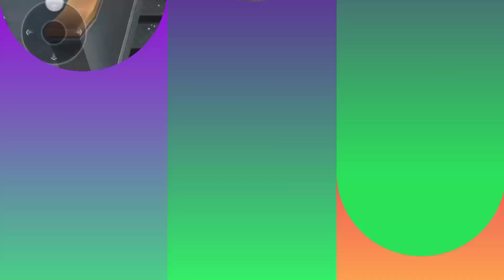BACK FREE FIRE || RETURN FREE FIRE || ZESEX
Welcome to our gaming channel, where we bring you the latest and greatest video game content! Join us as we explore the worlds of gaming and showcase our favorite games, from classic titles to the latest releases.

Our channel features a variety of content, including Let's Play videos, gameplay highlights, walkthroughs, reviews, and more. Whether you're a hardcore gamer or just enjoy playing games for fun, you'll find something to enjoy on our channel.

We're passionate about gaming and love sharing our experiences with our viewers.

Description
Hey Everyone! This is Prince/Aniket here! Welcome to "Zesex Gamer" YouTube Channel!
I created this channel for android games and Pc games i upload daily videos about mobile related games and gaming news so if you’re interested in playing games so this channel is helpful for you.